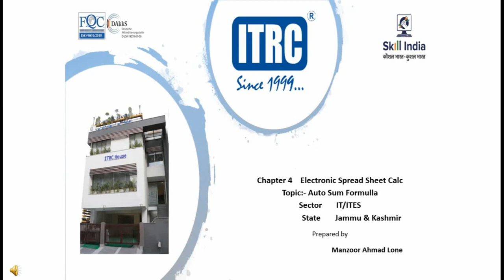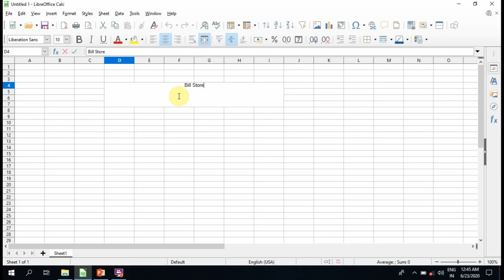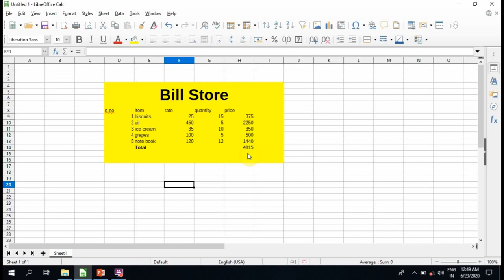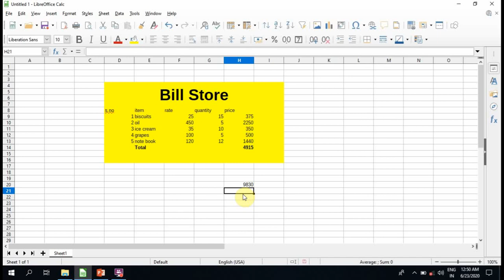Calc Auto Sum Formulla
This video belong to Vocational Subject IT-ITES Class 9th